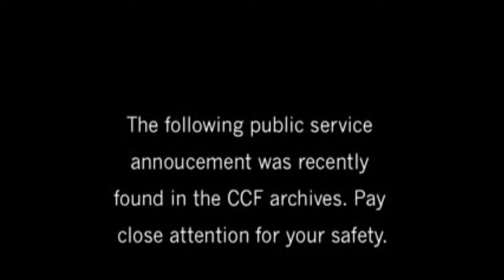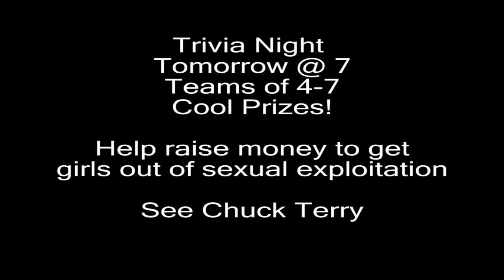Announcement Video 10.22.2009 Duck and Cover